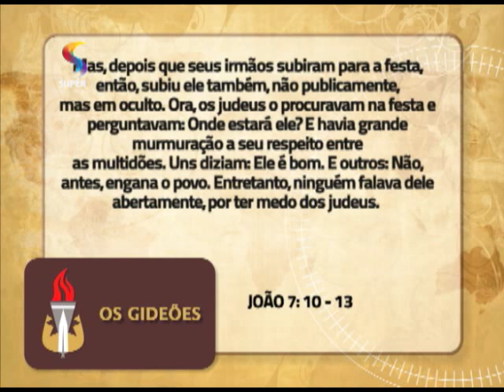OS GIDEÕES - Jesus na festa dos tabernáculos